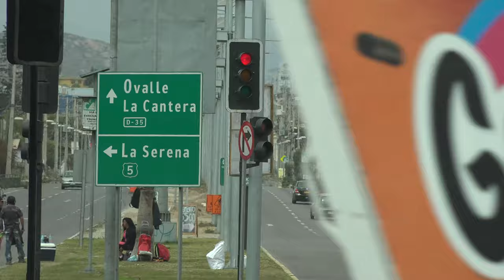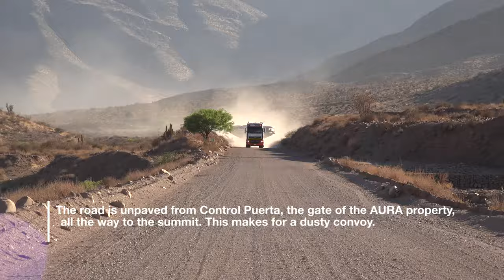LSST Coating Chamber Arrives in Chile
This video documents the arrival of the LSST Coating Chamber in Chile, and its
subsequent transport to the LSST summit facility building at Cerro Pachón.

Credit:
LSST Project/NSF/AURA